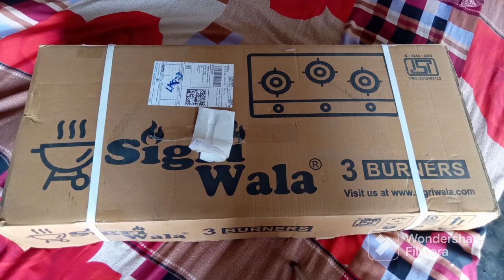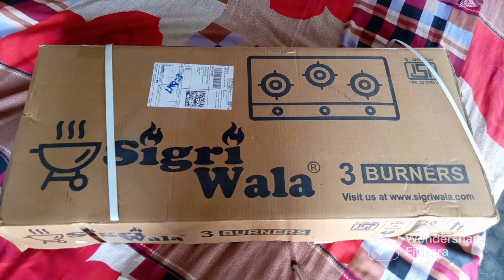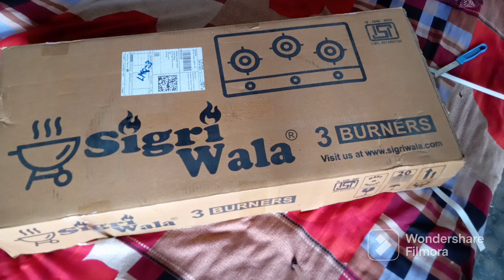Sigri-wala Cute ISI Certified LPG Only Glass unboxing lpg sigriwala#2023